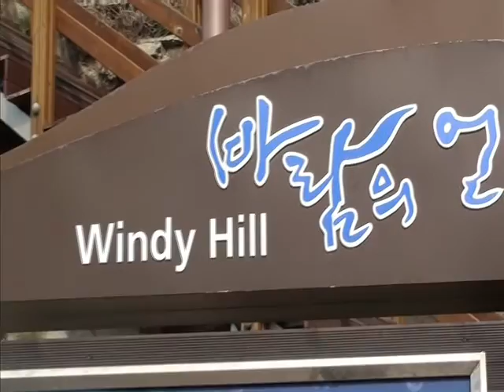가수은보라 /스타와 함께 떠나는 거제도 " 바람의 언덕 " 여행